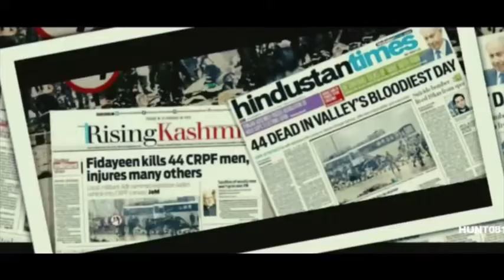Indian Air Force on go down deh song